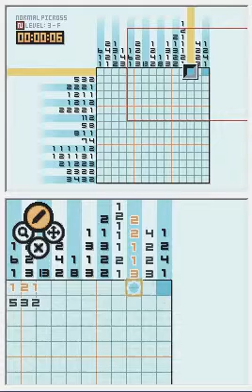Picross DS - Normal 3-F - Octopus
This puzzle is an octopus. In Mario Bros., Bloopers don't spray ink. This is a 15x15 puzzle.